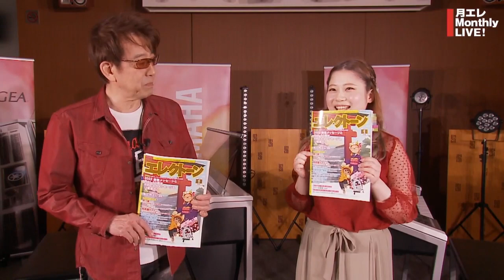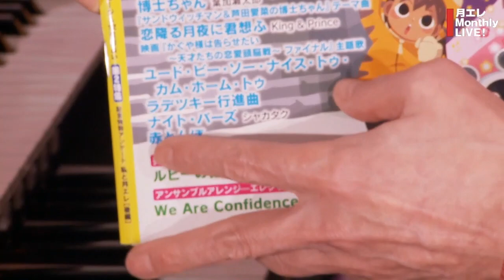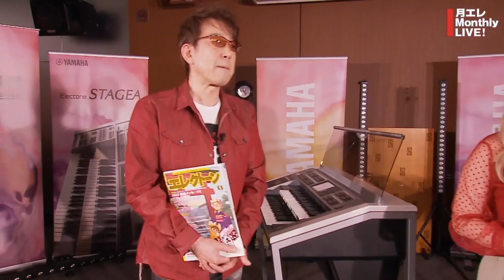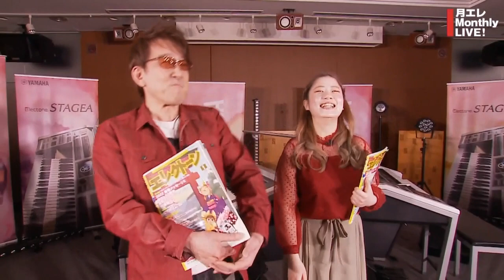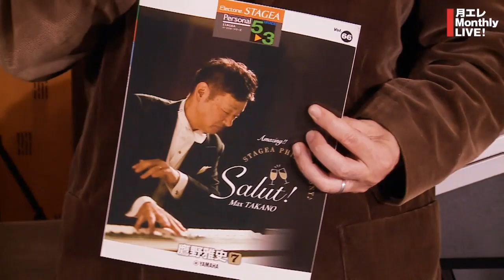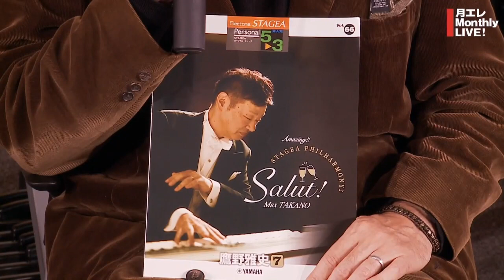【月エレマンスリーライブ】vol.3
～月に一度、極上のライブが自宅にやってくる～【月エレマンスリーライブ】

月刊エレクトーン創刊50周年記念として、
豪華出演者による月エレ掲載曲の生配信ライブを
月刊エレクトーン発売日頃に毎月開催します。

ヤマハデモンストレーターや、プレーヤーによる演奏と楽しいトークに加え、
アレンジャーによるアレンジや演奏のポイント、記事の紹介など、
他では聞けない内容が盛りだくさん！

第三回は、窪田 宏さん、安達香織さん、そしてゲストに鷹野雅史さんをお迎えして
お届けしました！

その中から１曲ずつ演奏を選びダイジェスト版にしましたので、

※今後の開催日時やゲストは特設サイトでご確認ください
50周年記念サイト 「月刊エレクトーン 50th Anniversary」